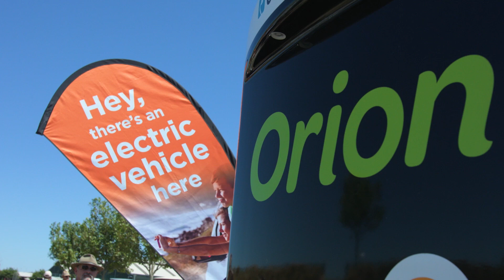EVolocity Recruitment Video - Updated Aug 18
As the world adopts electric vehicles and related technologies, EVolocity will encourage and accelerate kiwi innovation and skills development within the sector, while also drawing attention to the economic, environmental and social benefits from EV uptake in NZ.